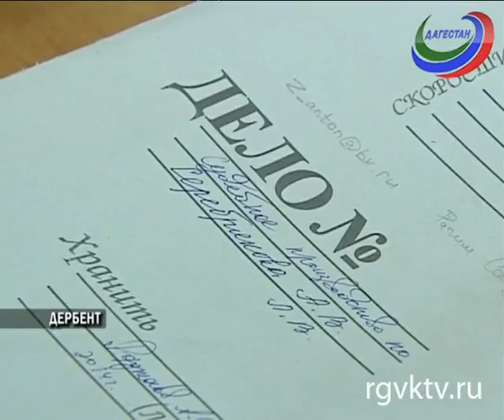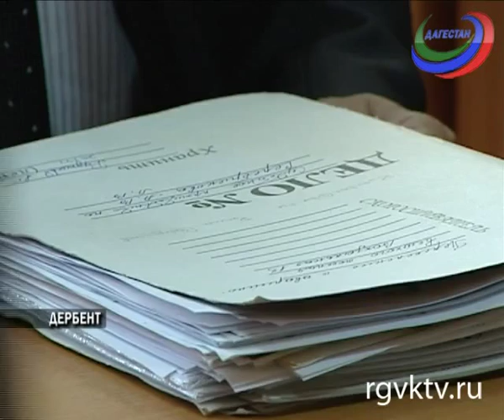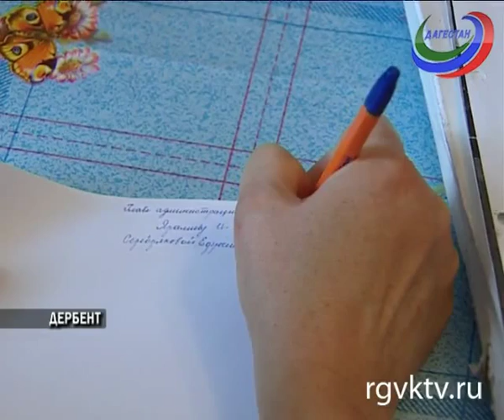Семья Серебряковых из Дербента получила ключи от долгожданной квартиры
Семья из Дербента, наконец, получила ключи от долгожданной 2-хкомнатной квартиры. Историю Серебряковых мы уже рассказывали в одном из наших выпусков. Руководство города тогда отказывалось предоставить им обещанные квартиры. По поручению Рамазана Абдулатипова на место выехала Комиссия во главе с Алибеком Алиевым. И вот сейчас, после долгих споров, удалось прийти к общему решению.